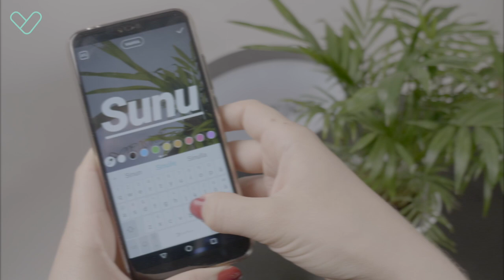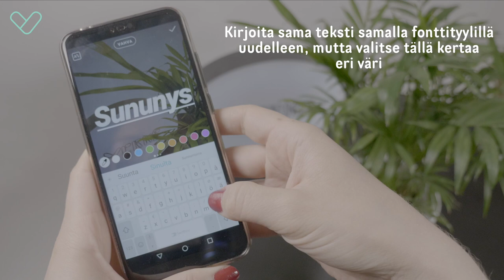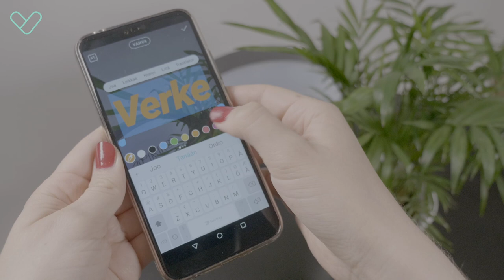5 vinkkiä Instagram Storyn muokkaamiseen – Verken vinkkivideo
Onko sinulla Instagram Storyt jo hallussa, mutta kaipaisit jotain lisää? Ota videolta haltuun 5 vinkkiä, joilla viet tarinasi seuraavalle tasolle.

Instagram on yksi suosituimmista somekanavista ja Storyt ovat kovaa vauhtia nousseet suositummaksi sisällöksi kuin kuvafeedi. Tarinoissa voit hullutella ja jakaa sisältöä hieman rennommin, sillä Storyt katoavat 24h kuluttua julkaisusta. Tarinoiden muokkaamiseen on lukuisia lisäsovelluksia, mutta niitä pystyy muokkaamaan monin eri tavoin pelkästään myös Instagramissa.